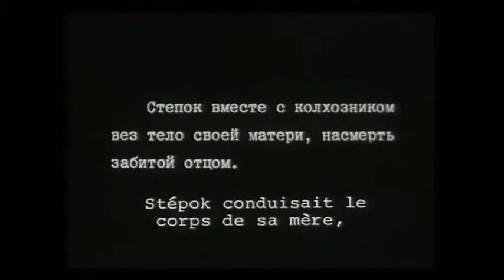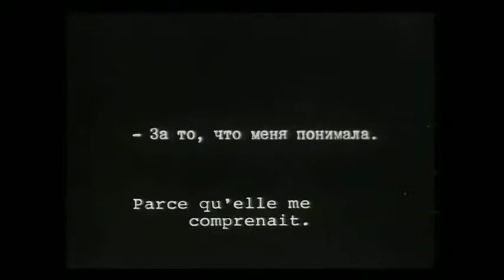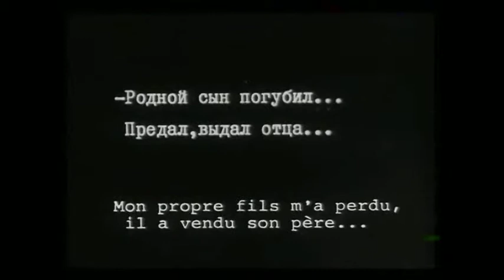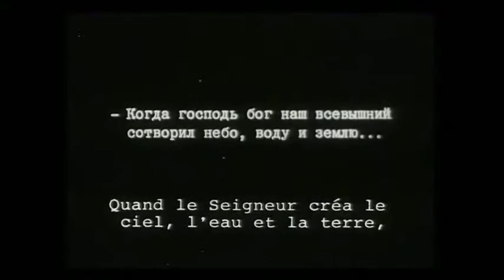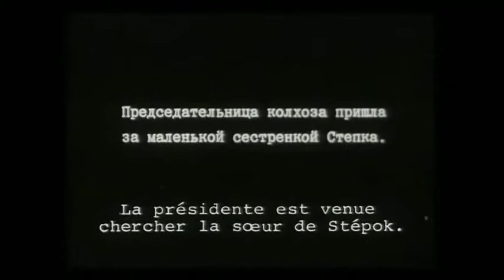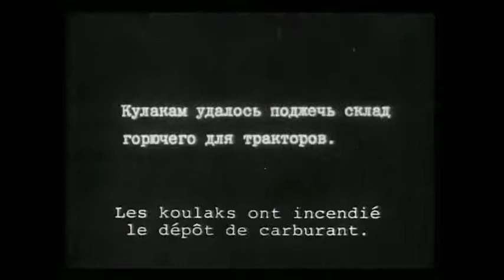Bezhin Meadow / Pré Béjine / Бежин луг - 1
Extrait de la suite musicale composée par Vadim Sher en accompagnement du photofilm monté à partir des images rescapées du Pré Béjine, film détruit de Sergueï Eisenstein. Violon - Dimitri Artemenko, Violoncelle - Marie Gremillard.
Extract from the musical suite composed by Vadim Sher for images from Sergei Eisenstein's movie Bezhin Meadow.